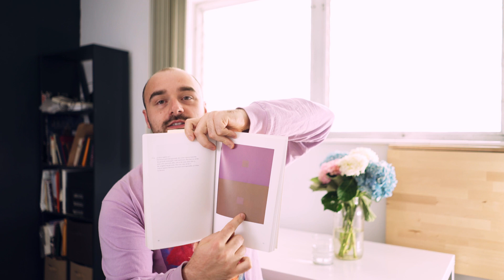Interaction of Color by Josef Albers